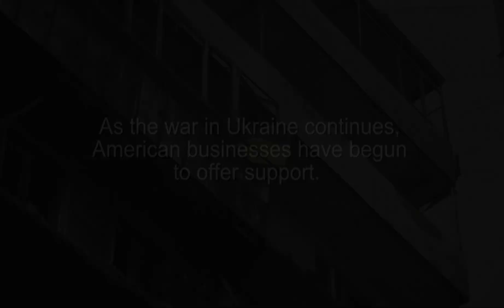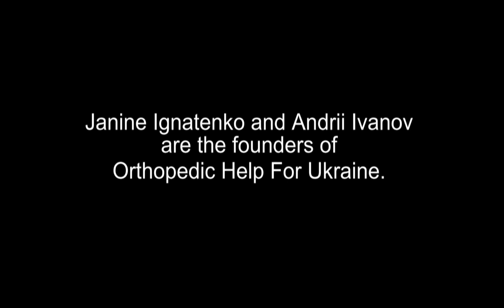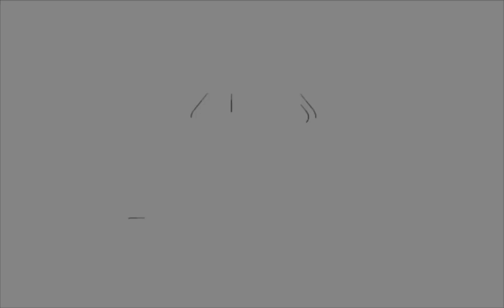OPM Orthopedic Aid to Ukraine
True healthcare drives us to sacrifice, teach, explore, and serve. It is part of the innate human spirit to make a difference, to heal, and to restore hope. This is what inspires us at Oxford Performance Materials.

We are humbled and honored that our efforts to make a positive impact in Ukraine are being developed into a documentary that tells a story of resilience, compassion, and the power of personalized care.